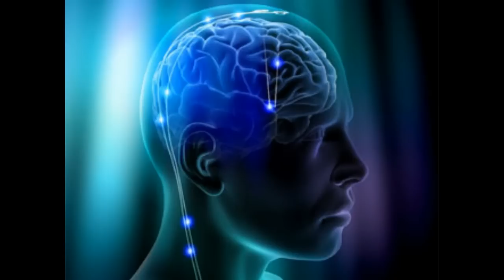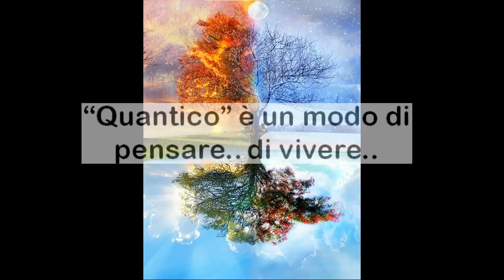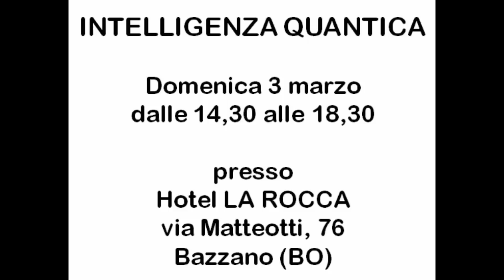INTELLIGENZA QUANTICA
Il pensiero quantico.. scopri l'illusione del limite..